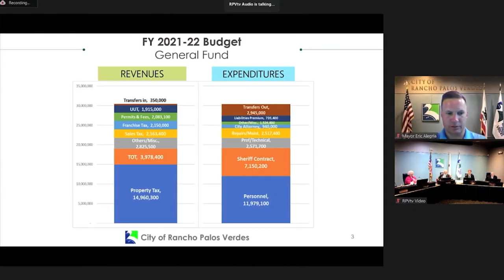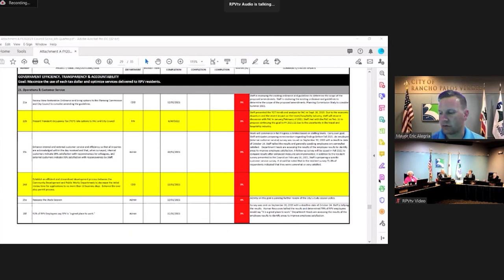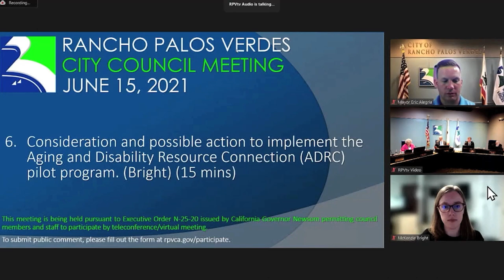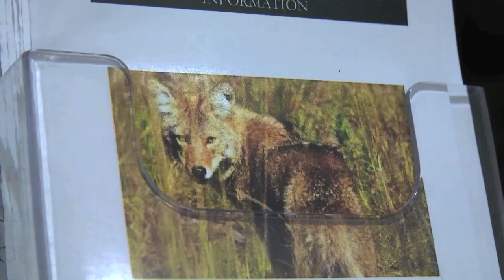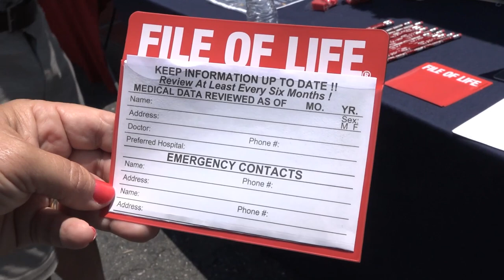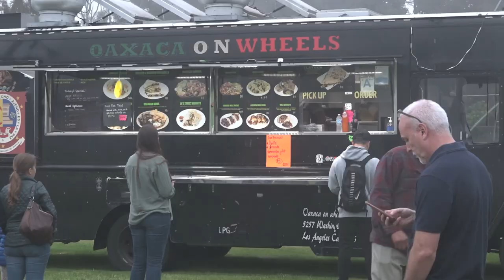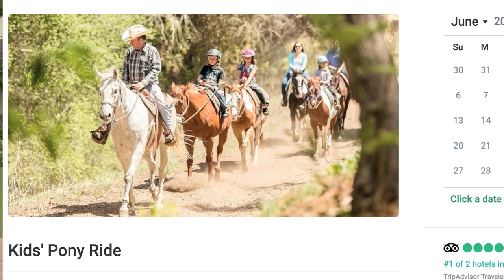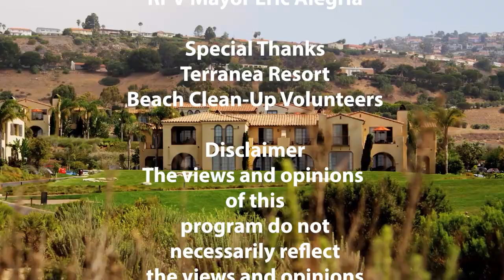RPV City Talk "July 2021" Edition On RPVtv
Rancho Palos Verdes, CA Mayor Eric Alegria  joins RPVttv host Liz Brown Swanson at the oceanfront Terranea Resort for the Mayor's monthly city update. This 30 minute program includes interviews with Terranea's President Terri Haack & Resort Activities Director Gaye Vancans about Terrane's 12 year Anniversary & reopening  after the Pandemic.. Other feature stories cover  RPV Beach Volunteer Clean Up, Movies In The Park and the Palos  Verdes Marketplace.